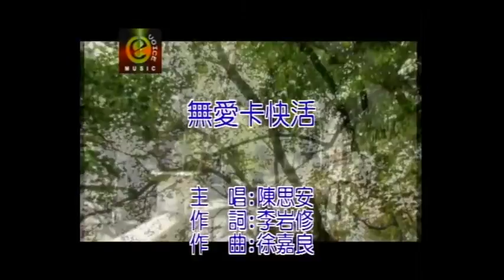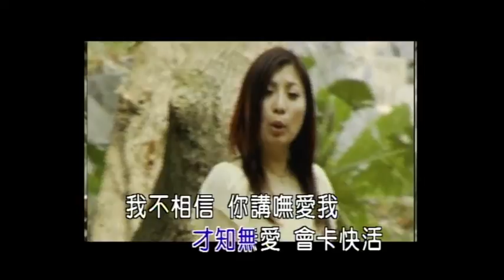陳思安 無愛卡快活 卡拉ok版 官方完整版Offical kala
專輯—體會

月台上只有阮置這
等待著靠站的火車
一場雨對今仔透早
落甲半暝三更還抹煞
想抹曉你是甚心肝
將愛情當作甚咪件
這簡單就將感情　替換

我不相信你講無愛我
所有一切攏是騙我
因為感情傷害著你
等於就是傷害著我
才知無愛會卡快活